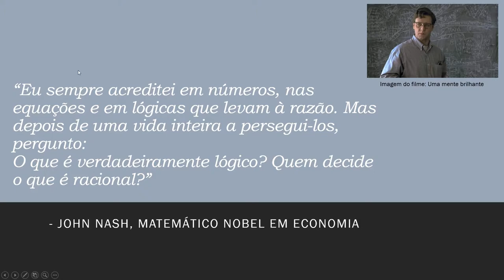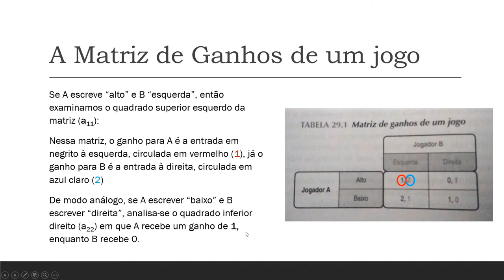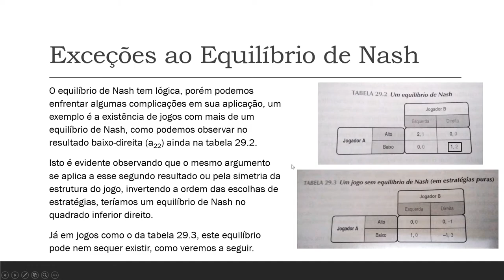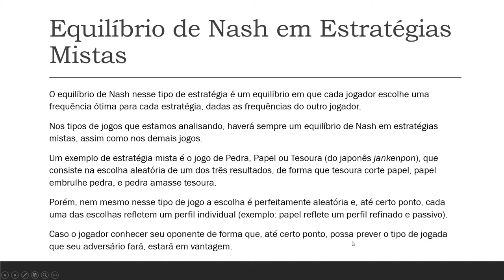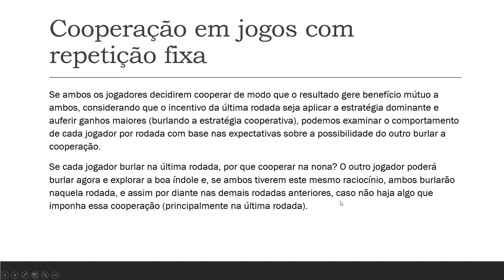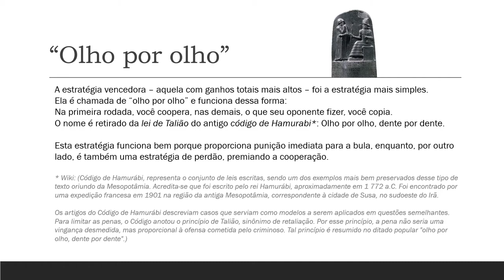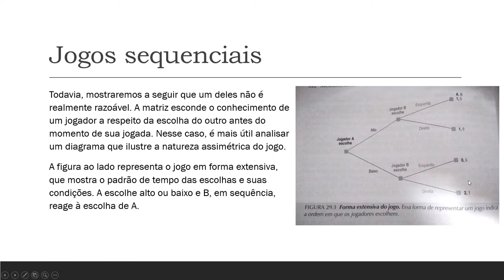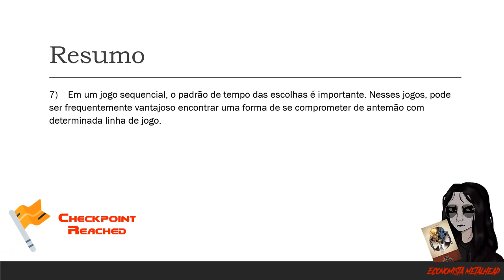Microeconomia #16.5 - Teoria dos Jogos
03:50 Término da dedicatória e avisos e início da aula

Spex da máquina mortífera (Warrior):
GPU: GeForce GTX 1060 6GB
CPU: Intel(R) Core(TM) i7-3770 CPU @ 3.4GHz
Memory: 16 GB RAM (1600MHz)
Current resolution: 1920 x 1080, 60Hz
Operating system: Microsoft Windows 10 Pro